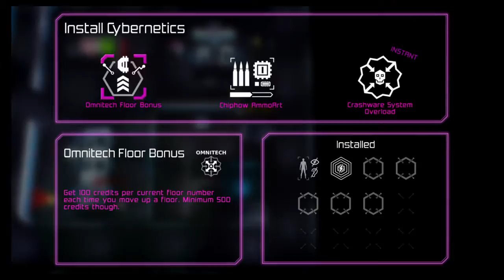Why was this so hard? | Neon Chrome pt.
Stupid office room and It´s stupid lasers